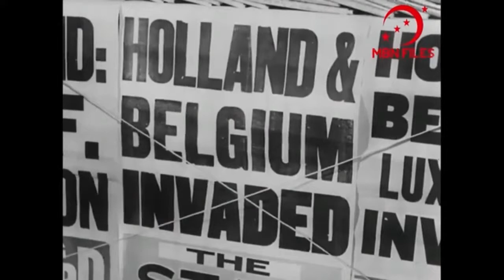オランダは1940年に日本軍との戦いに備える Japan vs Dutch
日本軍との戦いに備える
20世紀フォックスは時の行進を提示します
第二次世界大戦中に母国であるオランダ王国がナチスドイツに征服された第二次世界大戦中に、日本帝国軍のアジア太平洋地域への侵攻に備える準備を要求する雰囲気についてのニュース映画またはニュースリールの報道。その結果、オランダの東インド諸島は、太平洋戦争を繰り広げていた日本の軍事的侵略から領土を守るために自らを守る必要がありました。ウィルヘルミナ女王とダークジャンデギア首相（続いてピーターシェールズガーブランディー首相）は、1945年までロンドンで緊急政府を結成することを余儀なくされました。

最高の管理と最も収益性の高い植民地の領土と見なされているオランダの東インド諸島の人々の状況と生活を示すビデオ。その現代生活、産業と貿易の進歩、フォルクスラードと呼ばれる議会に先住民を巻き込むことによる政治的進歩、肥沃で豊富な教育システムの進歩、田んぼとプランテーション、防衛のさまざまな進歩を伴う軍事力、さまざまな習慣と文化を持つさまざまな民族グループジョグジャカルタ宮殿でスルタンハメンクブワナ9世の戴冠式行列を行った地元の支配者の伝統の壮大さだけでなく、所有されています。

場所：英語とオランダ語の東インド（インドネシア語）
監督：ルイ・ド・ロシュモンとリチャード・ド・ロシュモン
ナレーター：Cornelius Westbrook Van Voorhis
年：1940